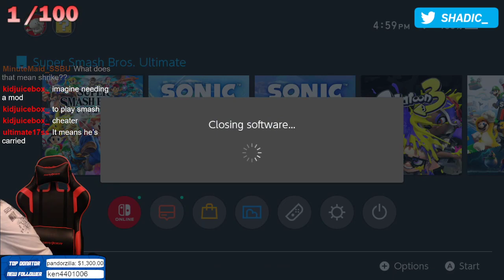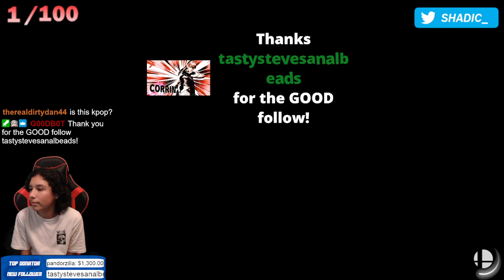Shadic (Corrin, Peach) vs Bullhall (Incineroar) - WiFi Lag remover session | 19 Dec '22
Please follow Shadic socials